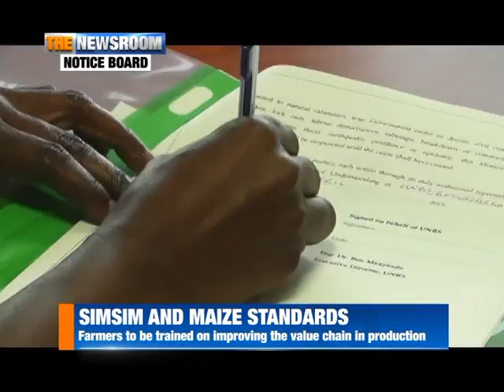STANDARDS SET FOR SIMSIM